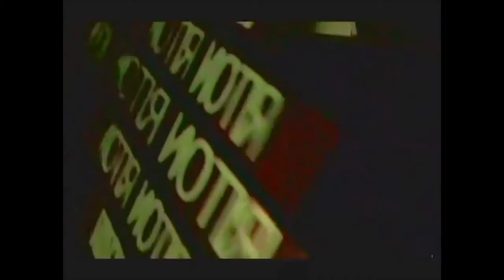Evgenia Blago - Ubijstvo Alex Fletcher Rework